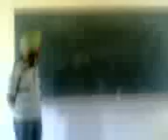My freind singing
Daman's maiden singing video.